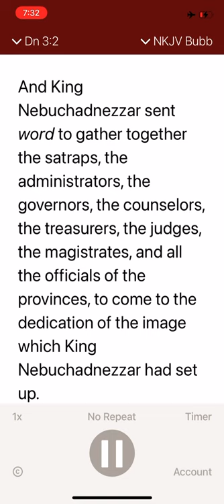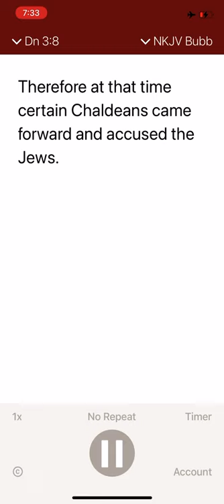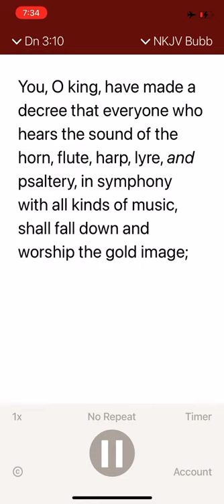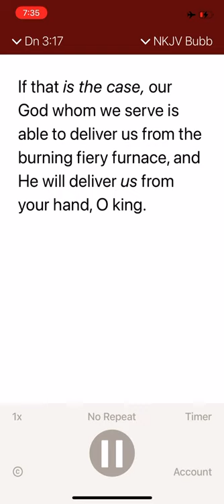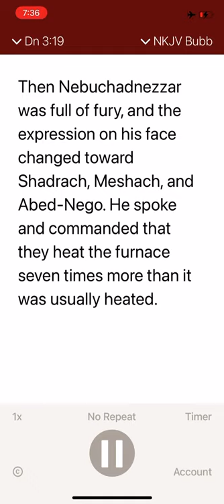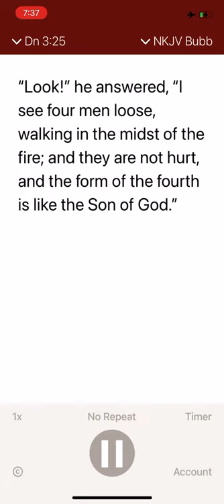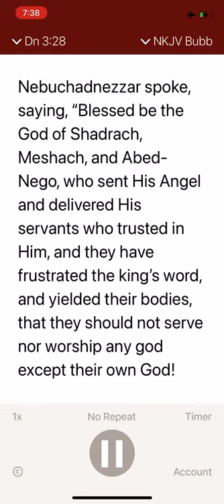The Book of Daniel Chap 03 - NKJV Video Podcast: Jarvis Lyrics Only Edition